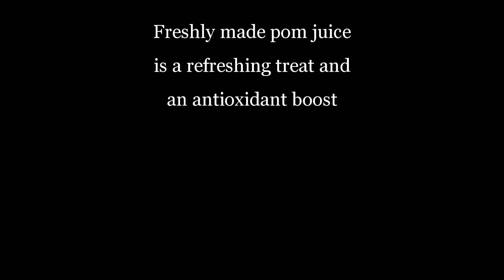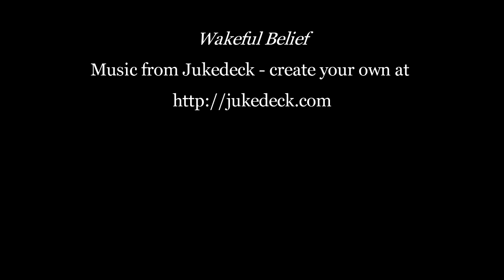Pom Juice - Antioxidant Boost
Freshly made pom juice is a refreshing treat and an antioxidant boost.
Sound Track: "Wakeful Belief" .